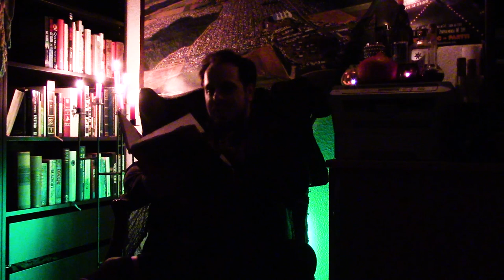"Das russische Schlafexperiment" | Creepypasta am Sonntag 🎃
"In den 1940ern wurden fünf Menschen von russischen Forschern unter der Verwendung eines experimentellen, gasförmigen Aufputschmittels für fünfzehn Tage lang wach gehalten."

Gastsprecher:
🔺 Eric als russischer Forscher